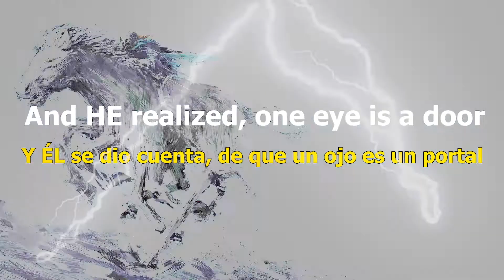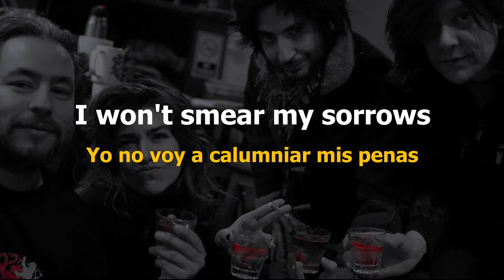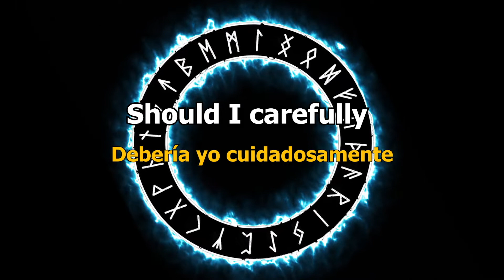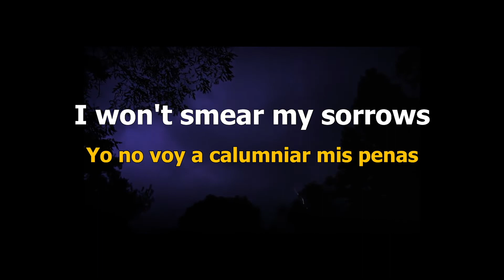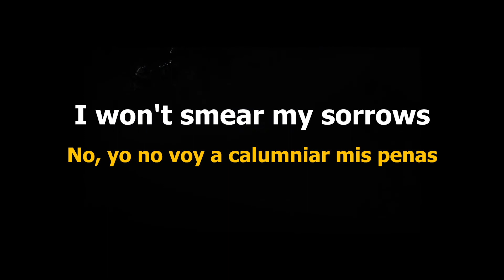PONY RIDE - SHARP (subtítulos)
PONY RIDE, o sea: paseo en Pony. Rockeando desde 2019 en Argentina. El equino que nos lleva es hembra, rosa y bicorne. A veces bien Hard, otras simplemente Retro, no le caben las etiquetas. Intempestiva, va al trote entre euforias, desencantos y flashes poéticos. La oreja atenta la descubre épica. Que la disfruten tanto como nosotros!

P.S: todos nuestros temas pueden encontrarlos con subtítulos en castellano en este canal. Próximamente también en alemán y en euskera.

PONY RIDE Rock Band was born in April 2019 under Buenos Aires stars. Inspired by Retro Hippies 60's and 70's classic Hards, but also by 80's more glamorous and depressive stuff, and of course by the never-ending-radio-headed 90's, our songs and covers are meant to make you rock and make you roll all over this land and other worlds and times, on a runaway pony.